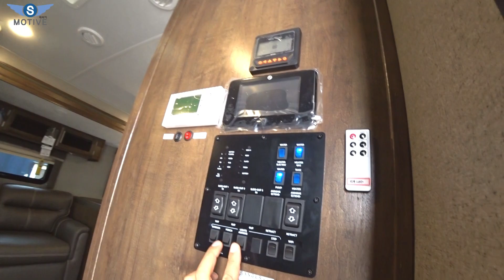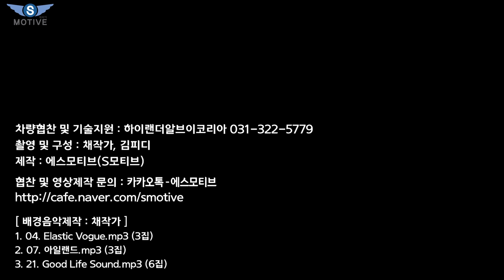[S모티브] 직장인 추천 관리비 끝~ 평생 살자~ 집보다 좋은 풀옵션 락우드 2706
날씨는 덥지만 그래도 감기 조심하시기 바랍니다.
오늘은 하이랜더 RV 코리아에서 판매 중인 락우드 울트라 라이트 2706 WS F-PACKAGE 1부 영상을 업로드하였습니다.
기회 되시면 꼭 실물로 보시면 좋을 것 같습니다.
저도 개인적으로 구매하고 싶은 카라반입니다.^^;
편안한 마음으로 가볍게 보시고요.

[ background music ]
1. 04.Elastic Vogue.mp3(3집)
2. 07.아일랜드.mp3(3집)
2. 21.Good Life Sound.mp3(6집)

In this video I show you some of the cool or little known features of the 'HIGHLANDER RV KOREA' ROCKWOOD ULTRA LITE 2706 WS, 2020 caravan trailer Camping Car.